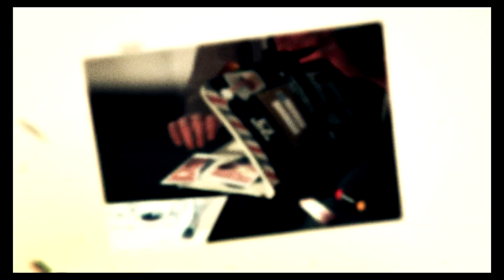Life is Strange Episode 5 part 5 finding the right choice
Life is Strange Ep5 part 5 finding the right choice. Gameplay by me from the game/box Life is Strange Limited Edition made and puplished by SQUARE ENIX and DONTNOD ENTERTAINMENT. Thank u for watching~